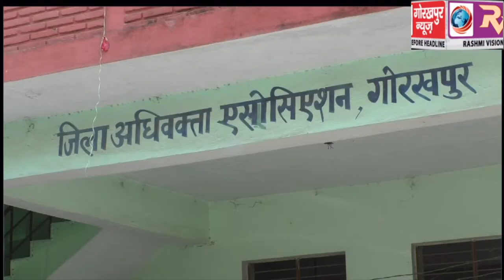जिला अधिवक्ता एशोसिएसन के चुनाव में नाम वापसी के बाद सात प्रत्याशी निर्विरोध निर्वाचित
जिला अधिवक्ता एशोसिएसन के चुनाव में नाम वापसी के बाद सात प्रत्याशी  निर्विरोध निर्वाचित,शेष प्रत्याशियो के भाग्य का फैसला 26 को